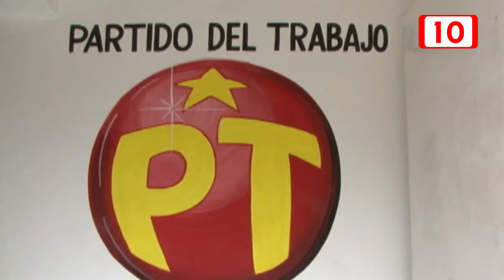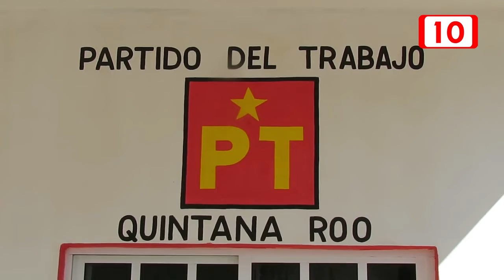PT lleva a cabo proceso de afiliación